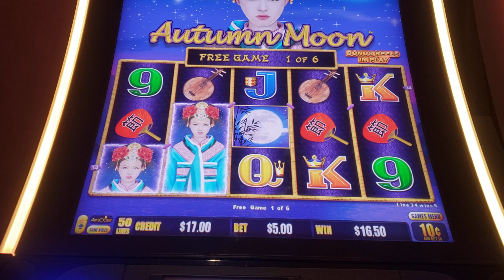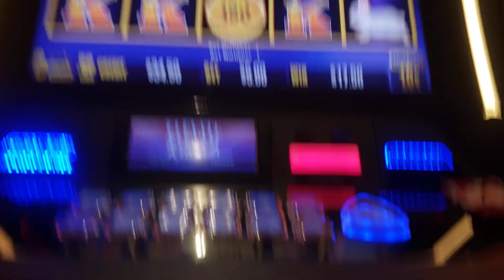Dragon Link (Autumn Moon)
The Autumn lady toom all my money... Time for that quiet drive home... We lick our wounds and and ponder if betting $25 dollars per spin and burning through a hard fought bankroll from hours on blackjack and low volatility machines was worth it.

They don't call it gambling because its safe.